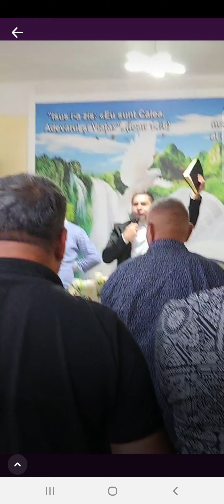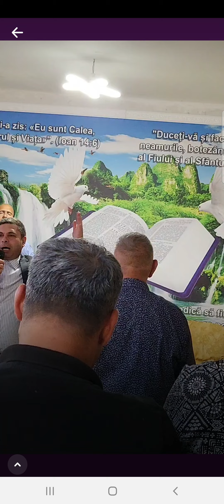Chemare la Pocăință la Cuieşd-Mureș | Mamă și fică, l-au primit pe Hristos în inima lor...